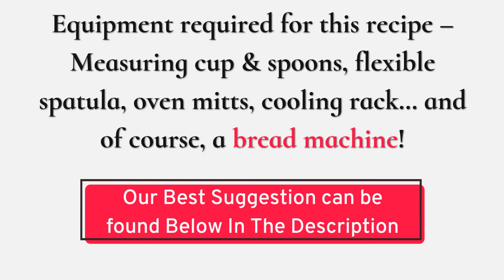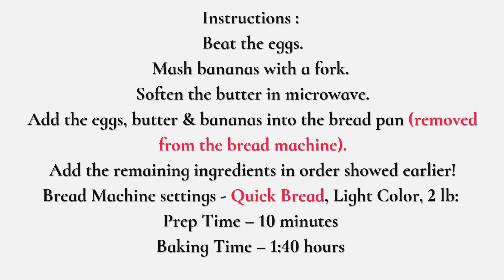Bread Machine Banana Bread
►► Video done with Invideo.

So I'm going to get my little Assembly line going here and I'm hoping to make six or eight loaves by the end of the day today Now you can certainly make Banana bread in your oven, I just like the bread machines. The same reason why I enjoy my slow cookers is that I can get things set up and then I can be busy for several hours as far as the slow cooker goes or for about an hour and A half, or so as far as the bread machines go And come back to it later, It doesn't need my immediate attention any time soon after I get it going, and I appreciate that Because I get very busy in the in-between time and if I had my banana bread in the oven and I needed to come back 20 or 30 minutes later, I'd - probably change a diaper or be doing something else and burn it or who knows? I have a history of that: Okay, honey, love you So anyway.

That's why I appreciate with the Bread Machine Banana Bread recipe That I'm going to use, I can use it on a quick bread setting and it does end up taking About an hour fifteen hour, thirty minutes I get Two loaves going at a time and so by bedtime tonight, I should have six or eight nice loaves that are completely done and then we'll have one For breakfast tomorrow, I'll stick the rest in the freezer and then we'll have them.

For quick, breakfasts and quick lunches as we need them So showing you what I've got. I've got a bunch of bananas. That oh they're, just mushy and they're ready to go. I have some eggs. I have my baking powder, milk, oil, all purpose flour. Now. Last time I did banana bread. I did it with whole wheat flour I'm just out, and this is what I have so I'm all about using what you have. I also have a little bit of brown sugar and then some regular Old pure white sugar - and it is in my old coffee container But I'm sure there's a lot of alternative sweeteners that you can Use in your banana bread Use whatever works for you.

This is just what I'm doing for us today. So, with my Bread Machine Banana Bread. This is my Breadman bread machine that I got on sale on Amazon and this is my other Bread machine that I got at the thrift store for I think it was 2.99 and I'll pop up a card. Here for you on that, That's the brand that it Is - and it works great too So first thing I'm going to do is just get both of these bread. Machines sprayed out - Let's see here So just going to whoop, take my spray, give them a good spray on the inside And, if you're new, to using a bread machine like I was the way that the compartments work is there's this little pan.

This little pan comes out and there's a little dough hook and that's what you take Out when your bread is done So now for the quick bread setting, I'm just going to layer, My ingredients in here So I'm going to start with putting in one cup of milk in each Bread Machine Banana Bread. And then it's a fourth of a cup of oil in each bread, machine, Mushy, Mushy, mushy, good, mushing, Mushing it Here. Let mommy take A turn real, quick, okay, Mushing.

However, I'm a little Short on bananas to do the eight loaves that I'd like to have done by the end of the day, so I'm going to use one cup of bananas per loaf. It'll still be wonderful. It'll still be banana bread, but it's totally okay to coach how many cups you use based on What you have on hand, So I'm going to take A cup of bananas now put it in each machine. Another cup of bananas put it in this machine.

Next, I'm going to put in four eggs into each bread machine. So it's nice when Aldi has those 59 cent a dozen Eggs because they're great for making these breads (upbeat music), I'm going to do a cup of sugar In each bread machine, so there's one and then here are two Now I don't always add brown sugar, but I have brown sugar on hand.

I have approximately three cups of white all purpose: flour that I'm pouring in When I use whole wheat Flour, I use the same amount, So I put each of those In each bread machine and then here's our other three cups into this bread machine Next, we need two tablespoons of baking powder in each bread machine.

Well, So both bread machines are going now. We just sit, relax and enjoy the upcoming fresh Bread Machine Banana Bread! :)